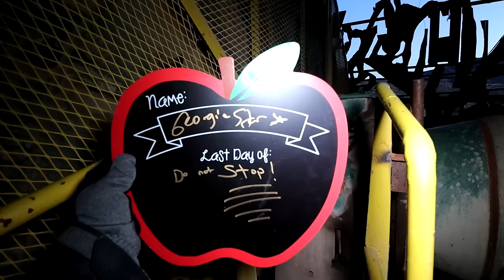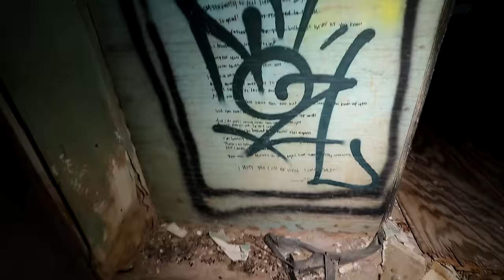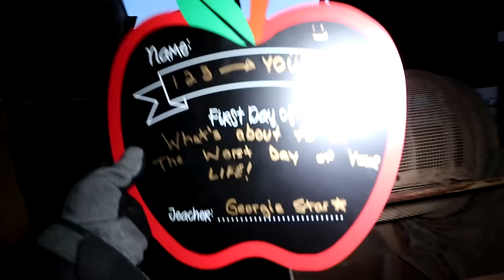(GONE WRONG) Uncovered POSSIBLE MURDER in the Desert using Randonautica | STALKER CAUGHT ON CAMERA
NEW EPISODE of the Brave Podcast is now Available - Abandoned Urbex Canada's MOST HORRIFYING DISCOVERY and Success on YouTube | The Brave Podcast Ep 26

Follow MOE @moesargi
Follow Aldo @AldosWorldTV
Follow Carlo @Carlopaolozzayt